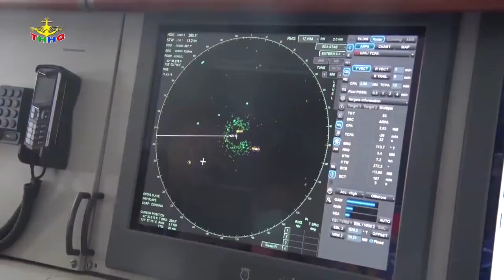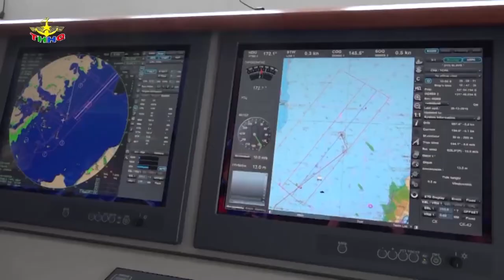Tàu hộ vệ tên lửa Quang Trung 016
Tàu hộ vệ tên lửa Quang Trung 016 là loại tàu thuộc lớp tàu frigate Gepard.
Lớp tàu 11661 được cấu hình có khả năng sử dụng các vũ khí trong mức biển động lên tới cấp 5. Hệ thống vũ khí được thiết kế mở, cho phép cấu hình hệ thống vũ khí linh hoạt trong cả phòng không, chống ngầm và hỏa lực tấn công.
Thân tàu và kiến ​​trúc thượng tầng được xây dựng chủ yếu bằng thép, với một số nhôm-magnesi được sử dụng trong kiến ​​trúc thượng tầng. Thân tàu được chia thành 10 khoang kín nước, con tàu được thiết kế để duy trì hoạt động ngay cả khi hai khoang bị thủng và ngập nước.
Hệ thống ra đa bao gồm ra đa phát hiện mục tiêu trên không MR-352 "Poritiv" có tầm phát hiện lên đến 130 km, ra đa điều khiển cụm hỏa lực "Monolit", ra đa điều khiển tên lửa phòng không MPZ-301 "Baza", ra đa điều khiển pháo phòng không MR-123 Vympel.
Hệ thống tác chiến điện tử có thể được trang bị cho tàu gồm các thiết bị gây nhiễu chủ động và thụ động, cũng như 2 bệ phóng 8 ống phóng rốc két gây nhiễu PK-16.